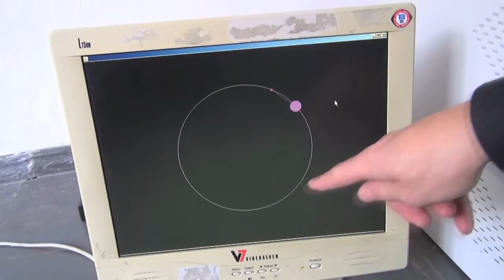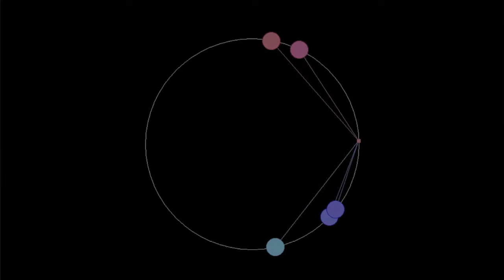The Installation titled 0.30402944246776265 was developed during 2013 and 2015 as an artistic project extending theoretical research on self-organization in non-uniform computer networks. It unfolds as a set of computers showing an interaction of elements between each other.

The installation uses n number of computers (or nodes) and software (Freenet platform) that enables data exchange among them. The viewer of the installation is allowed to move around and interact with computers, thus becoming part of the overall ensemble. The computers are located next to each other so the viewer can compare the animated graphs visible on the monitors.